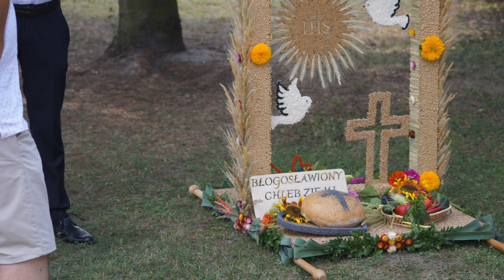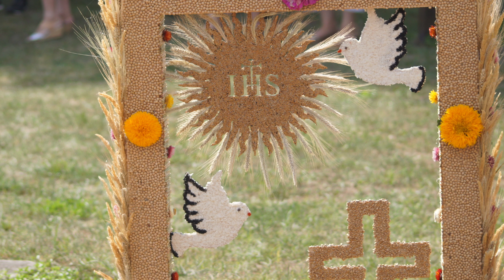Dożynki Parafialne 18.08.2024 Machnów Nowy